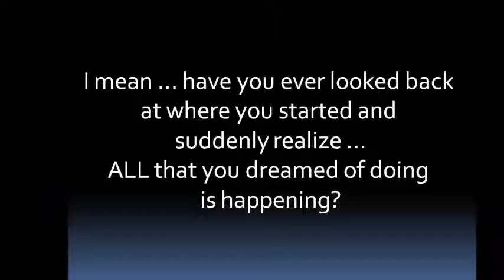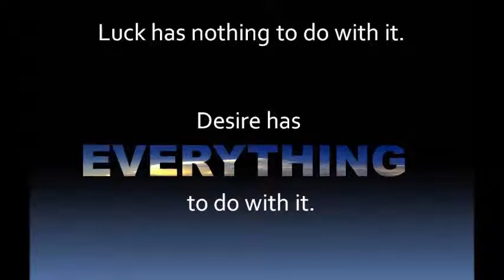What A Naked Hippies Dream Feels Like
What a Naked Hippies Dream Feels Like.  This is our dream come true - the Naked Hippies Roadtrip!  Living fulltime in our camper, working, traveling and loving life on the road!